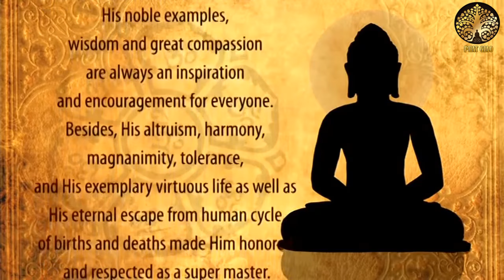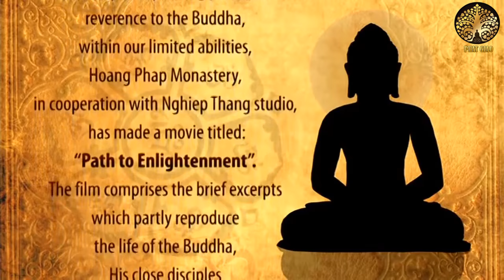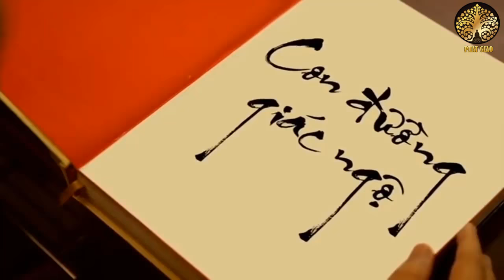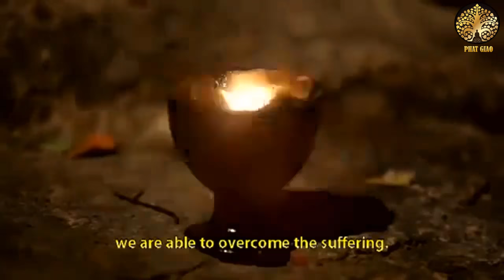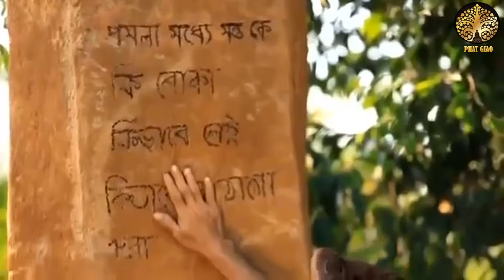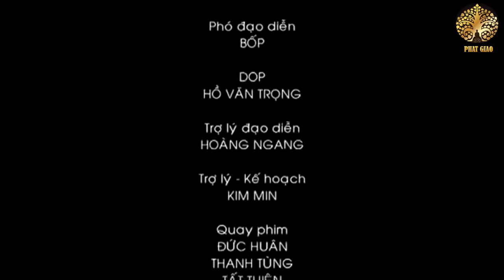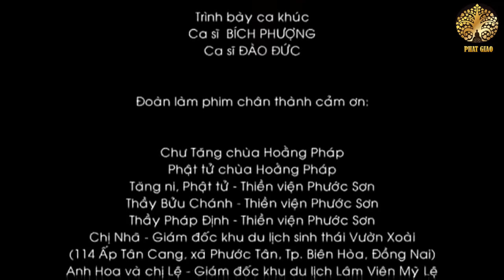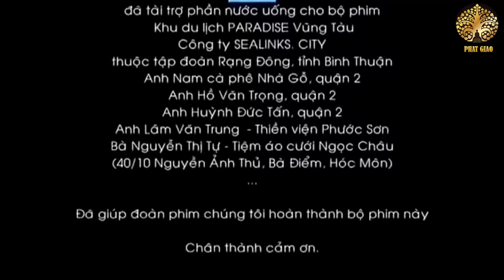Phim Phật Giáo Hay Nhất Sự Thật Cuộc Đời Đức phật Thích Ca Không Xem Phí Cả Đời Người| English Sub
Phim Phật Giáo Hay Nhất Sự Thật Cuộc Đời Đức phật Thích Ca mâu Ni Ai Có Duyên Với Phật nên xem
Đức phật bậc thầy trời người là nhân vật có thật ngài xuất hiện trên thế gian cõi ta bà  này để chỉ bầy cho chúng sanh con đường thoát khổ được vui ngay đời này và nhiều đời sau, bộ phim cuộc đời đức phật thích ca mâu ni nay tuyệt hay vì chứa đựng những lời phật dậy trích từ kinh điển phật giáo, thông qua bộ phim giúp chúng ta học được rất nhiều bài học trong cuộc sống từ cuộc đời của đức phật